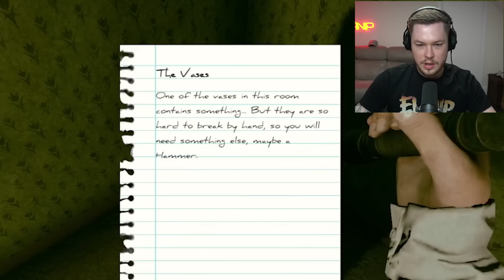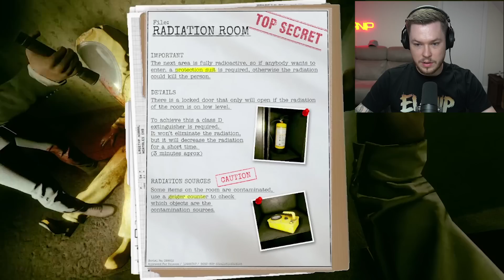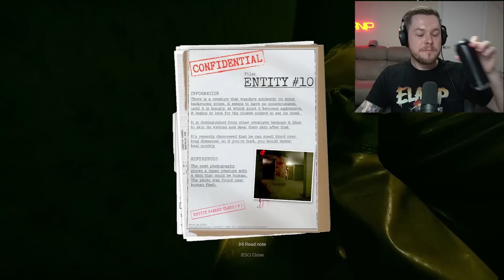This Game Scared Me - Inside The Back Rooms (Multiplayer)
Well lots of you wanted to see some horror games so I guess what better month then October to play some multiplayer horror games. Inside The Back Rooms will be a 3 part series. Hope you enjoy the video!